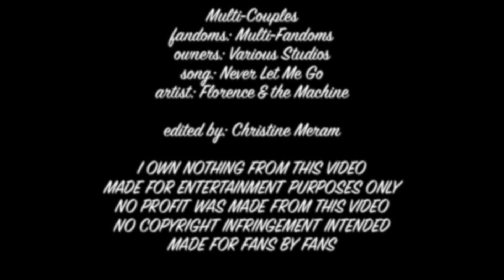Multi-Couples; Never Let Me Go! {For 500+subs}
I want to dedicate this video to my 500+ subs. It's very much appreciated! :D

This is my first multi-couples video and I wanted to use the whole song because I wanted to challenge and push myself a bit and I think the video came out really well. I also have to admit, I'm actually very proud of the video. The ships I picked ended up going really well together which I think helped make the video pretty great. I chose the ships for the multi-couples based solely on my four all time favorite movie ships for the video. The ships in the multi-couples video are.

Peeta/Katniss - The Hunger Games

Philip/Syrena - Pirates of the Caribbean 4: On Stranger Tides

Kyle/Lindy - Beastly

Erik/Christine - The Phantom of the Opera